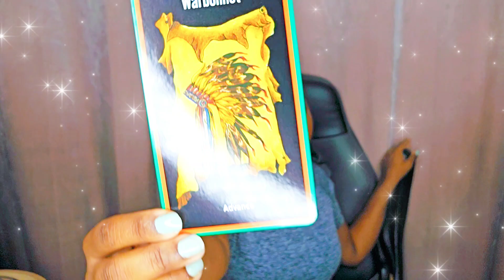Ur spiritual rank has increased | U sacrificed enough, time to be happy 😊